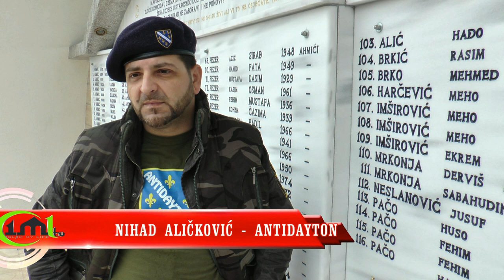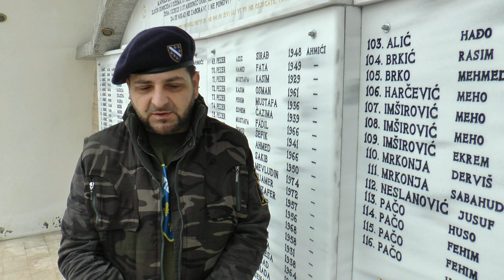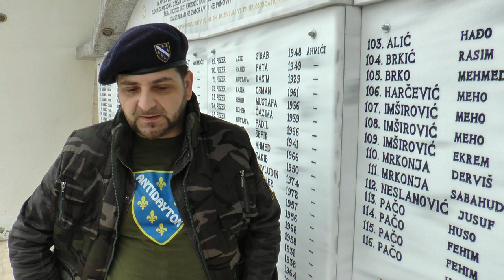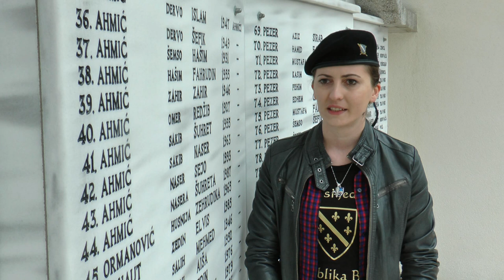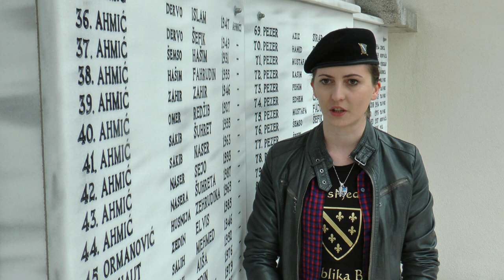AHMIĆI 2017. - 24. GODIŠNJICA GENOCIDA U AHMIĆIMA (IML TV)